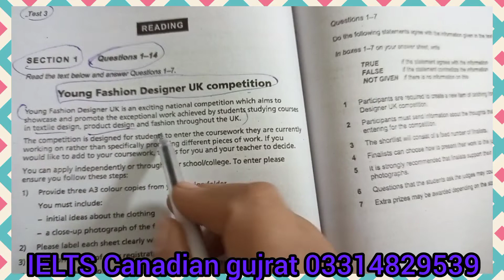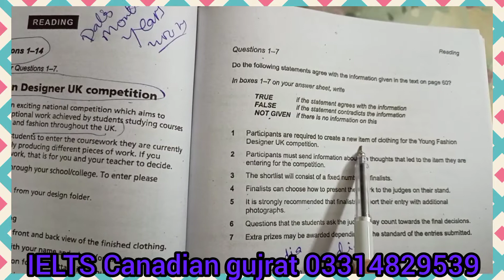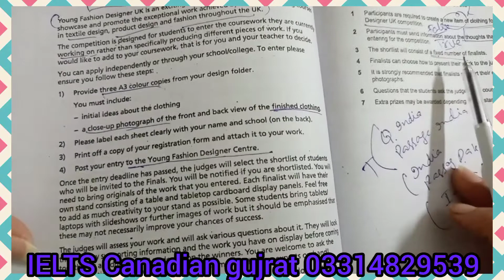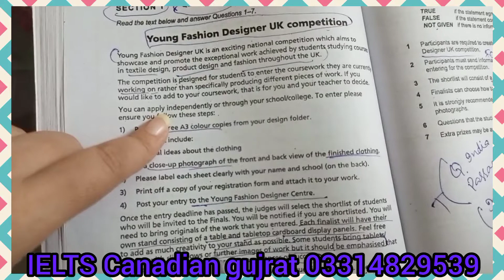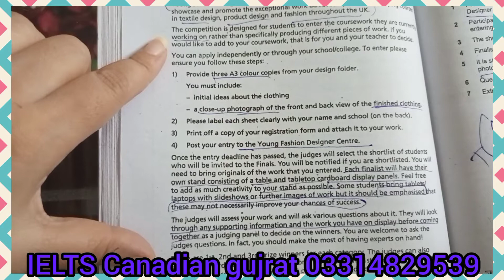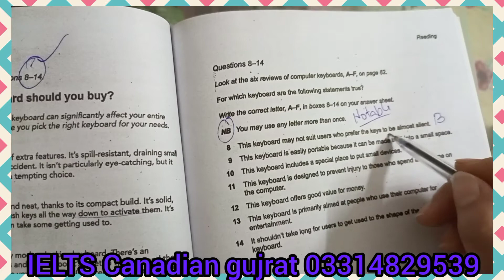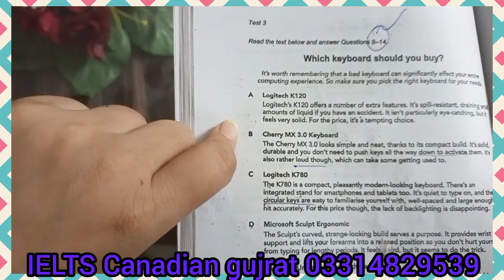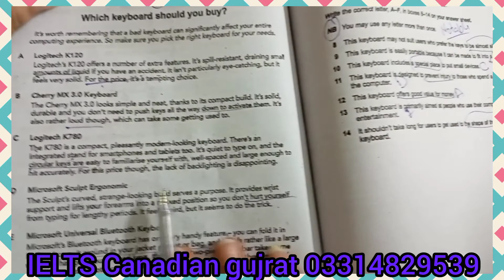18:20LTS General Training Reading: Cambridge 15 Test 3 Section 1 ...ILTS Canadian gujrat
Ielts academic
Ielts General
Ielts ukvi academic
Lifeskills
CEZ overseas consultants
 canada
australia
america
sweden
uk
study visa